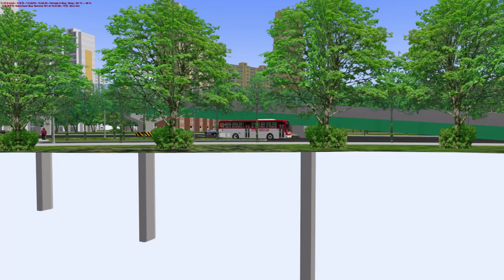[OMSI2] Hyundai UNIVERSE - Namcheon Namdo Line 152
남천남도맵 152번 운행영상입니다! 노선길이가 길어서 최소한의 시간으로 운행을 하기위해 조금 격하게(?) 운행을 하였습니다. 양해부탁드립니다 :)

이번 도색은 경기광역버스계의 NO.1이라고 불릴 수가 있는 수원시 경진여객의 7770번을 도색해보았습니다. 생각보다 작업이 빨리 끝났고, 무엇보다 너무 이뻐서 좋네요ㅎㅎ 계속 유니버스 영상만 올리면 질릴 수도 있으니 다음 영상은 현대 NSAC이나 저상버스로 찾아오겠습니다.